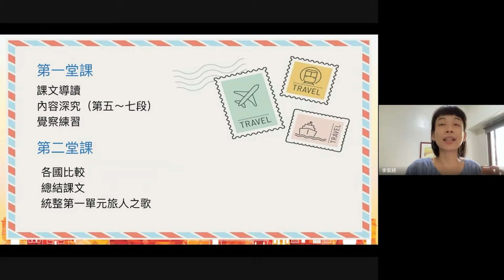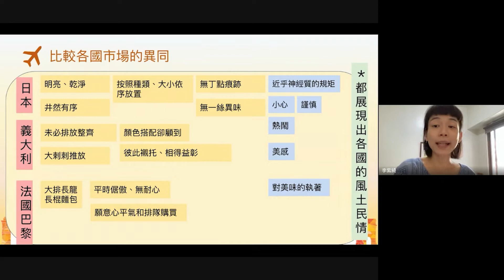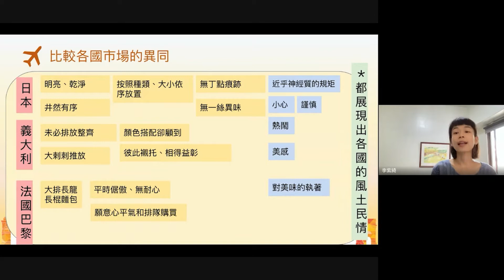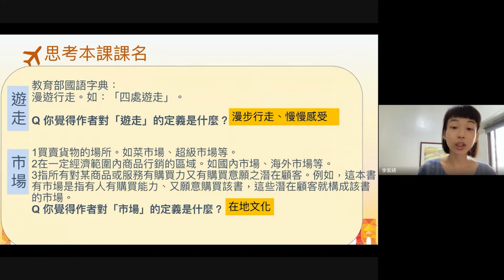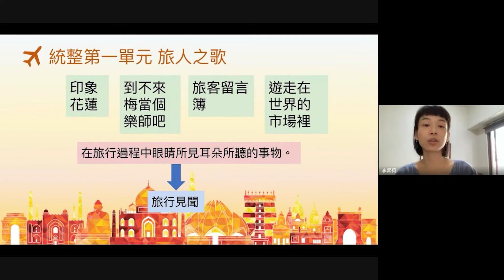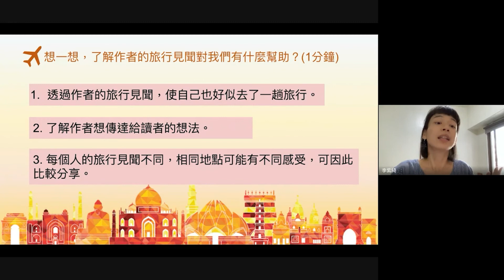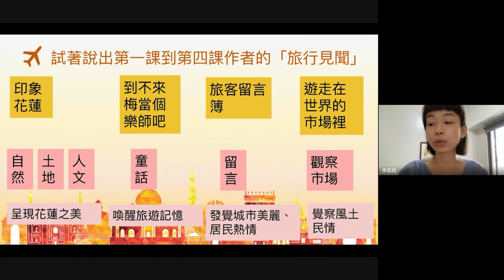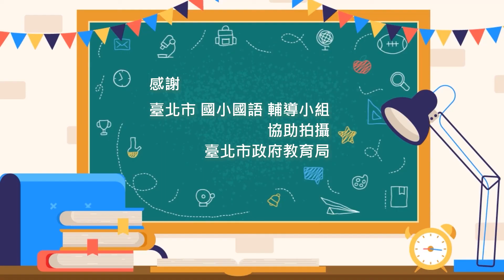08國小國語 六年級翰林 第四課遊走在世界的市場裡2 李紫綺 新生國小